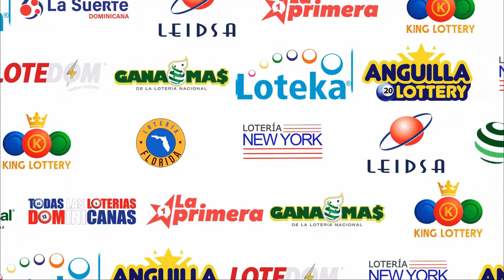Loteria Nacional de hoy 25 DE ENERO del 2024